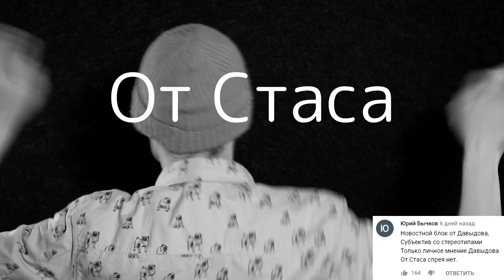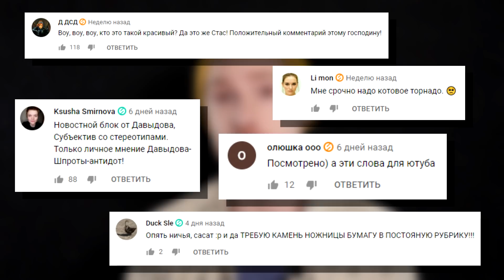COVID-19 - РОССИЯ vs США (Новостной блок от Давыдова)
В этом выпуске Новостного блока от Давыдова вас ждет:
Коронавирус передаётся половым путем
Рейв на машинах
Роботы и Дарт Вейдер против вируса
COVID-19 в России
Zoom приговор
Lamborghini для пятилетки
Пьяные американцы проверяли бронежилет